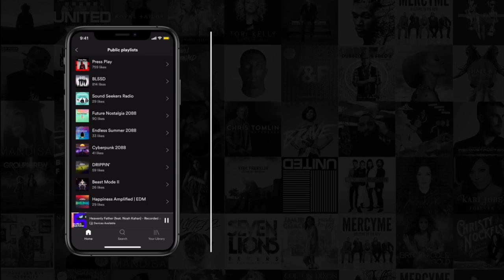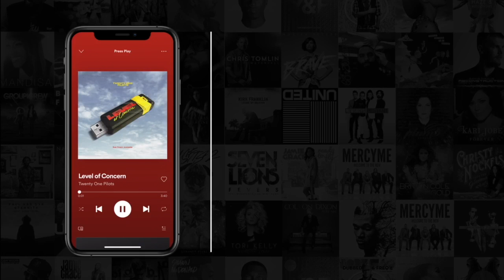Rockstar JT - Reconciling with His Father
In this clip of Untold Stories of Hip Hop, Rockstar JT talks about reconciling his relationship with his father.

In these episodes, we always cover the artist's earliest MUSIC MEMORY MOMENT.
Some current and culture talk, and have the artist go IN BETWEEN THE LINES and share the song stories behind 4 of their most recent songs.

Also, check out the "Sound Seekers Hip Hop Playlist" on Youtube